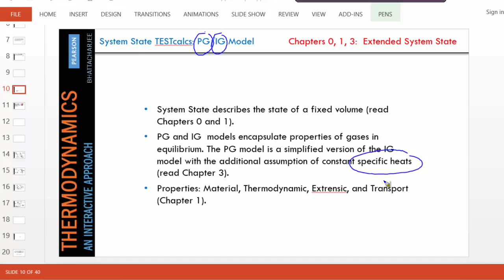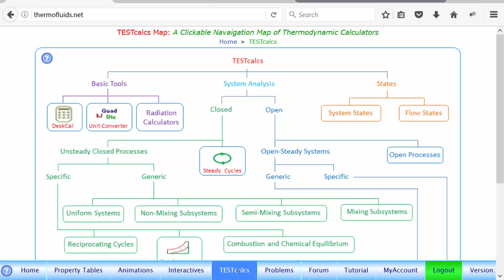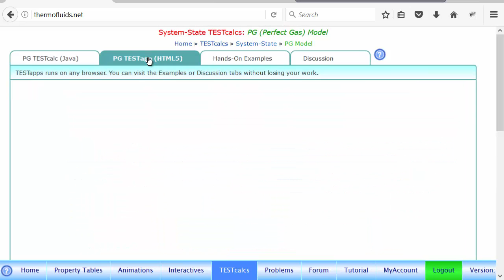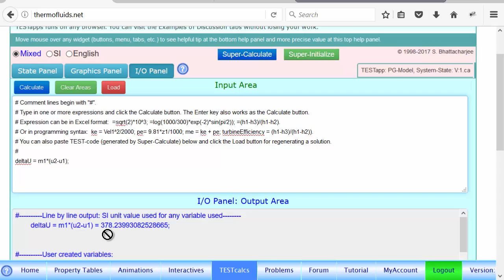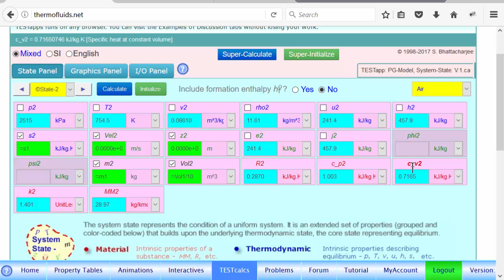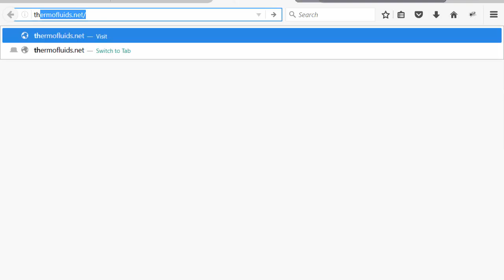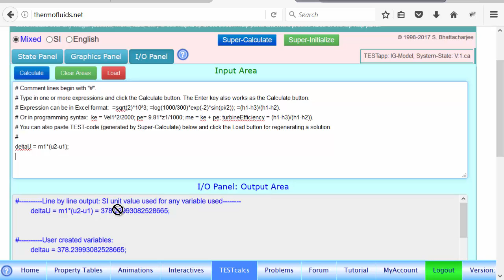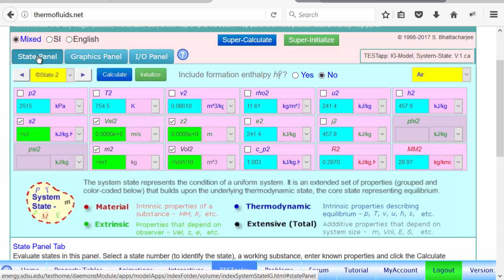ch3-sol-TEST-isentropic-IGPG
Evaluation of gas properties using TESTapp as a gas is isentropically compressed